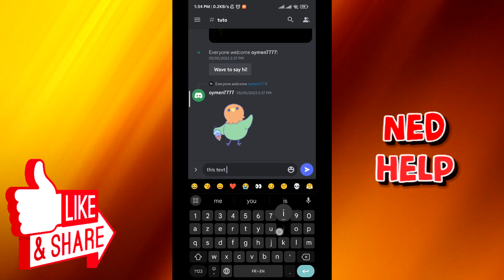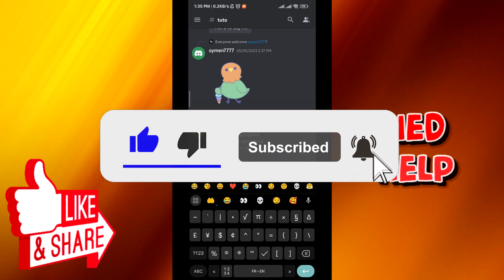How To Highlight Text In Discord Mobile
In this video we show you how to highlight text in Discord Mobile. If you've ever wanted to know how you can write highlighted messages in Discord then this is the tutorial for you.